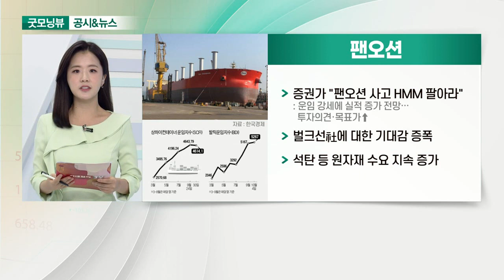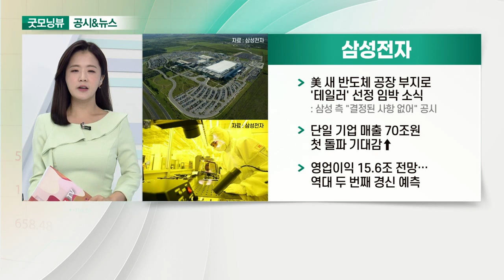팬오션, 삼성전자, 셀트리온, 위메이드_공시&뉴스 (20211006)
- 증권가 "팬오션 사고 HMM 팔아라"
- 벌크선社에 대한 기대감 증폭
- 석탄 등 원자재 수요 지속 증가

- 美 새 반도체 공장 부지로 '테일러' 선정 임박 소식
- 단일 기업 매출 70조 원 첫 돌파 기대감↑
- 영업이익 15.6조 전망… 역대 두 번째 경신 예측

- 코로나 치료제 '렉키로나' 유럽 정식 허가신청
- 3분기 실적 시장 기대치 하회 예상
- 머크社 먹는 코로나 치료제 발표… 악재로 인식

- 사상 최고가 경신… 신작 흥행 돌풍에 강세
- 미르 IP 견인… 글로벌 실적 성장
- 9월 말 기준, 서버 수 100개 기록